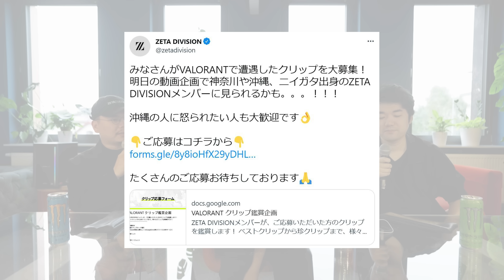ズバリ当てます！視聴者のclipを分析してランクを推理せよ！feat. XQQ, crow & JUNiOR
「視聴者 vs ZETA」
神奈川、沖縄、ニイガタの3人が皆さんのランクをズバッと当てます。